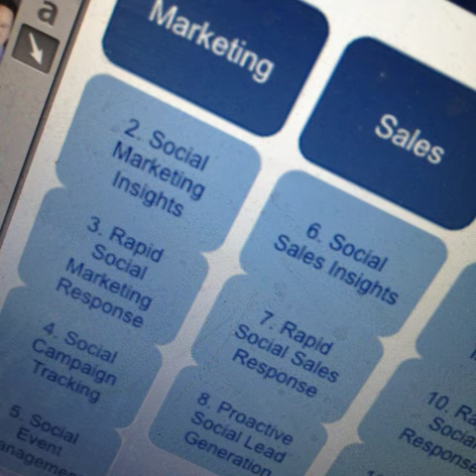On rapid social marketing response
You don't have to call them. You can just tweet @ them. But audio is what changes the game. conviction, empathy, resonance is the way to go. Text of less than 140 characters will no longer cut it once your competition starts using Tinyvox. Graphic by Jeremiah Owyang - Made with TinyVox